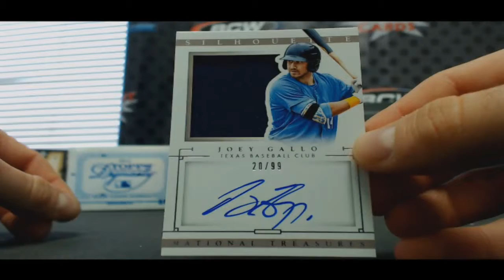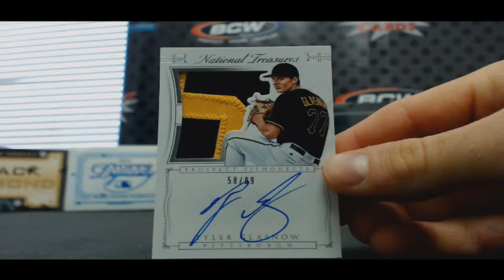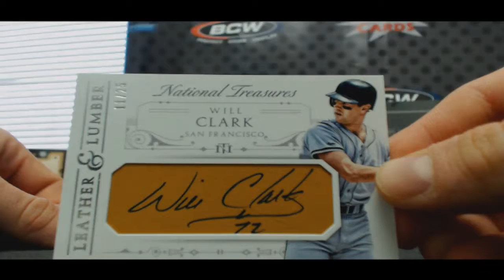Jeff's 2015 Panini National Treasures Baseball Box Break